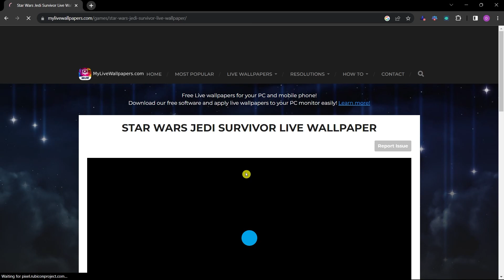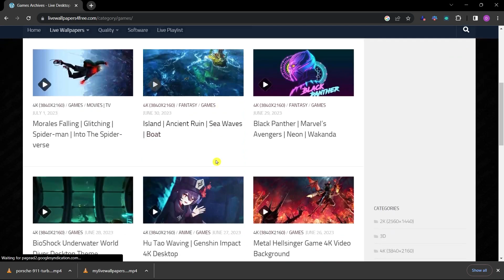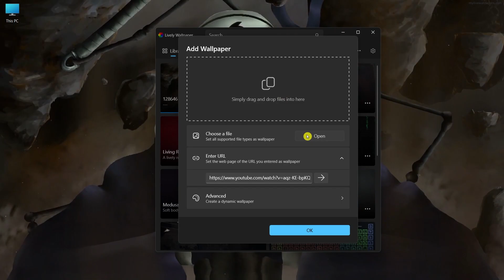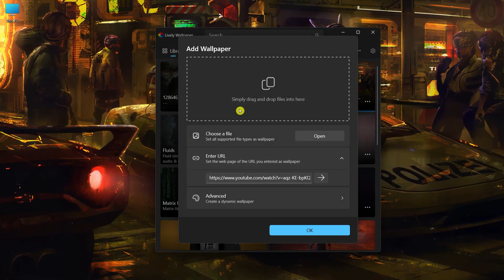How To Set Live Wallpapers & Animated Desktop Backgrounds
In today's digital age, personalizing our devices has become an essential part of expressing our individuality and style. While static wallpapers have been the norm for many years, live wallpapers and animated desktops have revolutionized the way we interact with our smartphones and computers. These dynamic backgrounds breathe life into our screens, adding a touch of creativity and vibrancy to our daily activities. Whether you are seeking to bring your device to life or simply want to explore new ways of personalizing your workspace, this video will guide you through the process of setting up live wallpapers and animated desktops. Watch this short video Tutorial & Learn how to bring your desktop to life with stunning live wallpapers and animated backgrounds. In this video tutorial, we will guide you through the step-by-step process of setting up these dynamic visuals on your computer. From nature scenes to mesmerizing abstract animations, discover how to personalize your desktop like never before. Don't miss out on transforming your screen into a captivating masterpiece.
Query Solved: Set Animated Gaming Wallpapers On Desktop